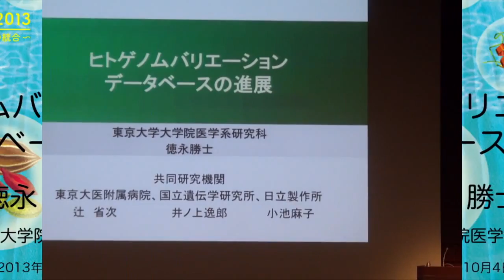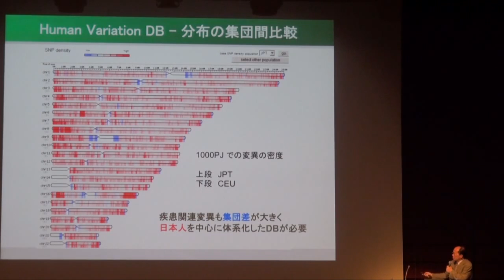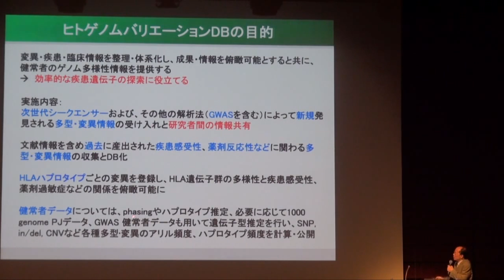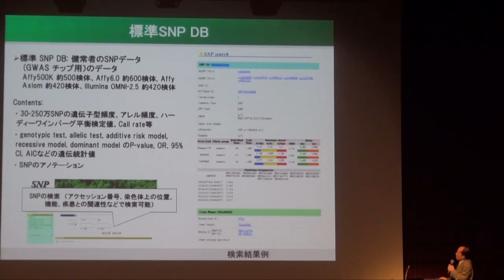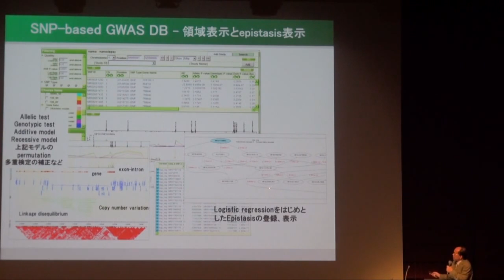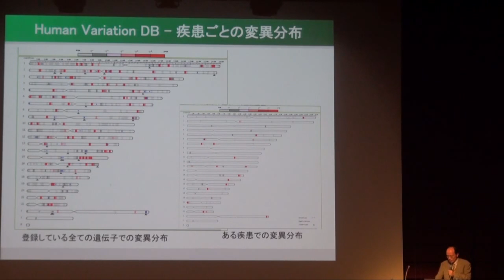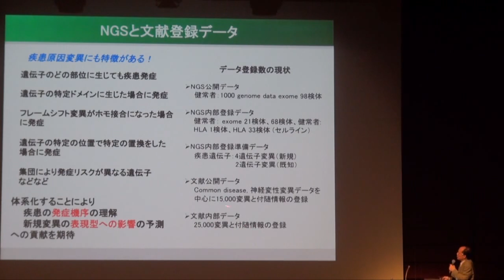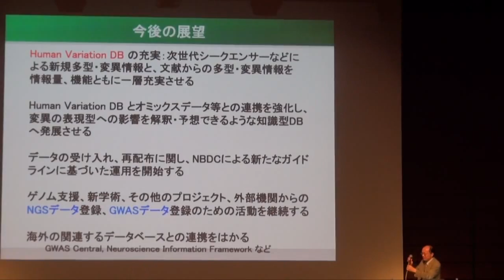ヒトゲノムバリエーションデータベースの進展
本日の統合TVは、2013年10月4、5日に開催されたトーゴーの日シンポジウム2013から、東京大学大学院医学系研究科 徳永 勝士 教授 による「ヒトゲノムバリエーションデータベースの進展」をお送りします。約28分です。